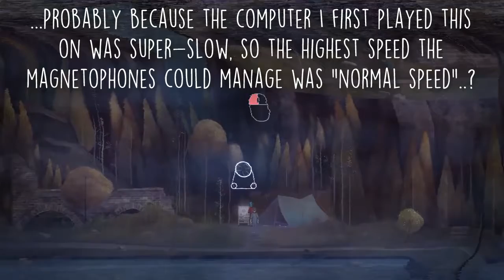Oxenfree Part 4 - "Out Of Time?"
Apparently so-- but not in the traditional sense of the expression.

Now that we've crossed the bridge, we're one step closer to finding Ren...but, apparently, the powers that be have other ideas. Not to stop us, by any means; just to slow us down. Maybe they have a point to prove?

Besides that, we finally discover Anomalies, as well as a small, irrelevant, incidental pairing that we can quietly ship without consequence. On the way to the way-station, we also find Nona, at last...and, who would have guessed it, she can't trust us.

Seems like we're not the only ones falling victim to weird occurrences this evening. But does that come as any surprise, really..?